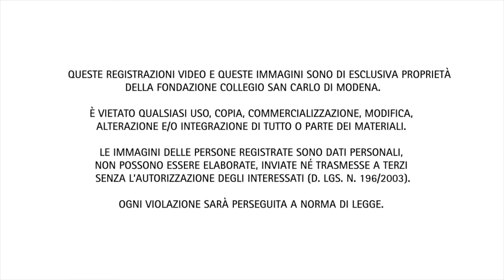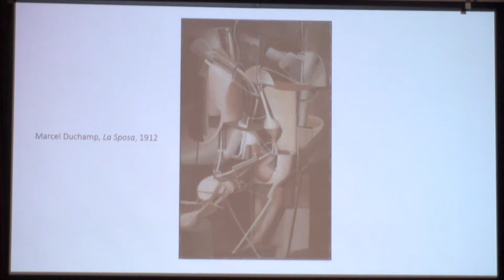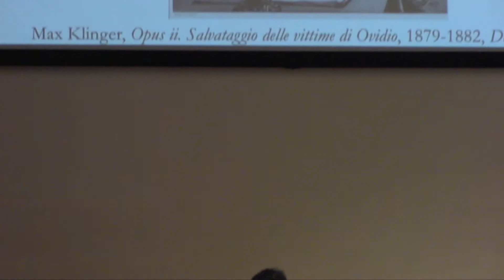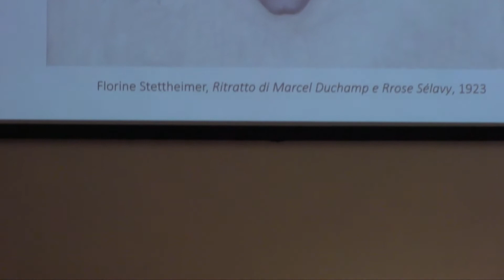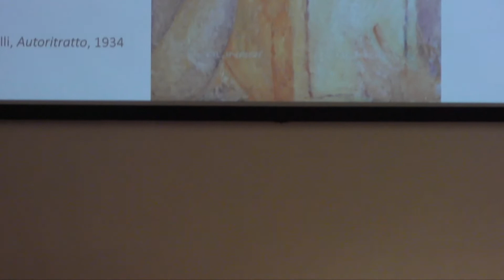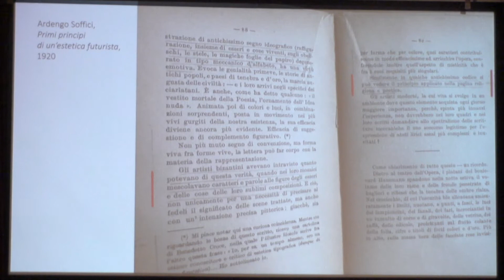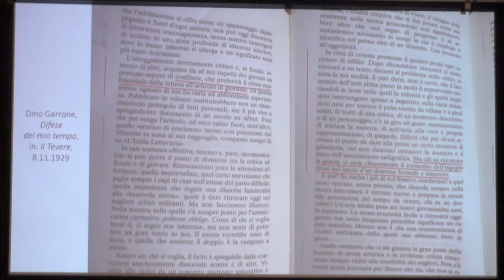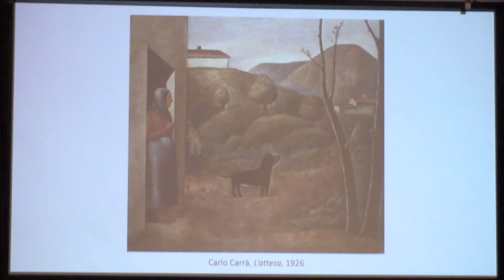Il ruolo sociale dell'arte - Michele Dantini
Fin dall’inizio dell’emergenza sanitaria Covid-19, la Fondazione San Carlo ha avviato una serie di programmazioni speciali in streaming per riflettere sulla realtà contemporanea, attraverso il dialogo tra contenuti inediti e il ricco repertorio di materiali provenienti dal suo archivio multimediale.

Il nuovo percorso culturale “Socialità. Per un nuovo spazio pubblico” è dedicato al tema dei legami sociali su cui, anche alla luce della situazione attuale, occorre tornare con urgenza a interrogarsi per comprendere le trasformazioni e le possibili evoluzioni dei rapporti tra individui e società.

I contenuti proposti ci aiuteranno a comprendere in che modo, dall’antichità al mondo odierno, sono stati pensati e regolati i rapporti interni alle comunità e le relazioni tra società diverse, offrendoci strumenti utili per pensare nuove forme di vita associata. La riflessione si articola attraverso quattro filoni tematici (aggressività, relazione con l’altro, spazi di socialità e ripensare lo spazio pubblico), in chiave interdisciplinare e intergenerazionale: nella programmazione, infatti, la filosofia si combina con la ricerca artistica, lo sguardo delle scienze religiose si intreccia con l’analisi politica ed economica, le riflessioni di studiosi entrano in dialogo con le proposte di giovani studenti delle scuole superiori.

Il percorso proposto si  focalizza su quattro filoni tematici: aggressività, relazione con l’altro, spazi di socialità e ripensare lo spazio pubblico.

La conferenza "Il ruolo sociale dell'arte. Pratica artistica e costruzione sociale della sfera pubblica", tenuta da Michele Dantini, professore di Storia dell'arte contemporanea presso l'università per Stranieri di Perugia, è il quattordicesimo appuntamento della serie.